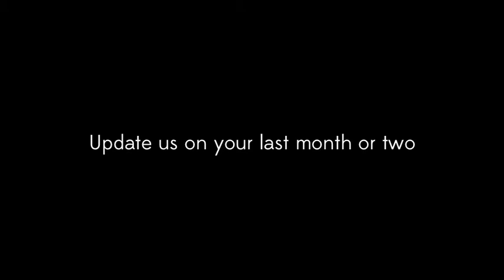Kelsey's June Newsletter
Kelsey Barberio, Miss North Carolina Teen USA 2013, stops by with an update!